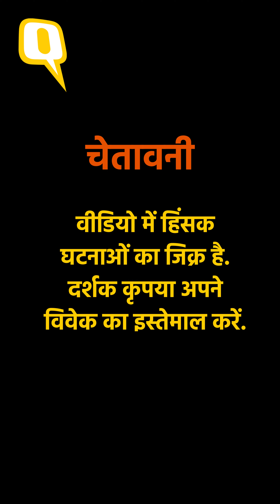Nuh Violence से जोड़कर नफरती पोस्ट के साथ Viral हो रही तस्वीरों का सच | वेबकूफ।Quint Hindi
Nuh Violence Update : सोशल मीडिया पर हरियाणा के नूंह से जोड़कर चार तस्वीरें वायरल हैं. क्विंट की फैक्ट चेकिंग टीम वेबकूफ ने जब इन तस्वीरों की पड़ताल की, तो ये सालों पुरानी निकलीं.

Four pictures linked to Haryana's Nuh are viral on social media. When fact-checking team of The Quint, WebQoof, investigated these pictures, they turned out to be years old.